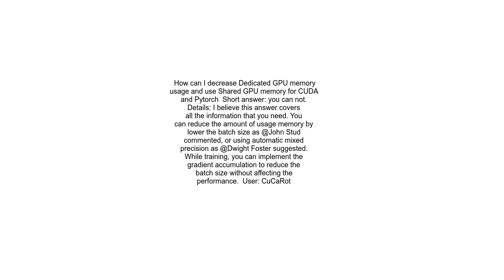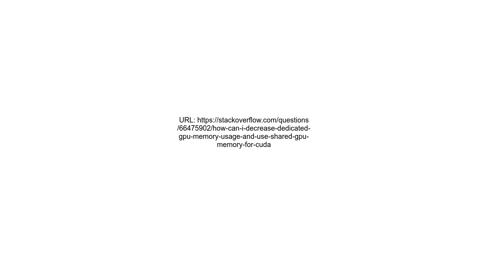How can I decrease Dedicated GPU memory usage and use Shared GPU memory for CUDA and Pytorch